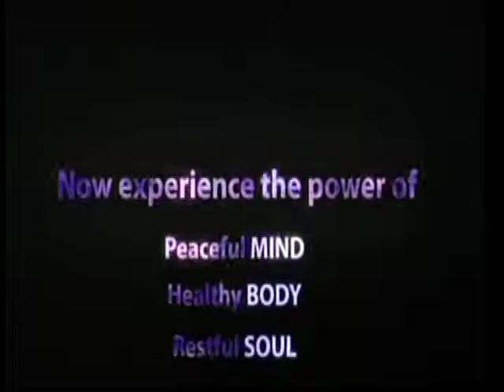HH Sankhya Swami Maharaja 16E Bhagavad Gita in America.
Alecture delivered by His devine grace Snkhya Swami Maharaja at TV channel on June 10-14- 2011 in New York city. jai gopal,